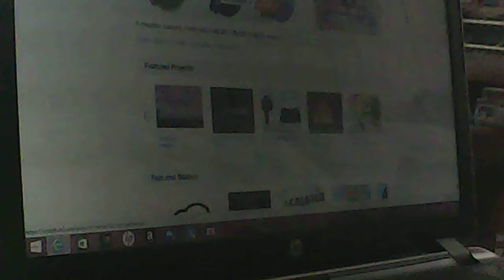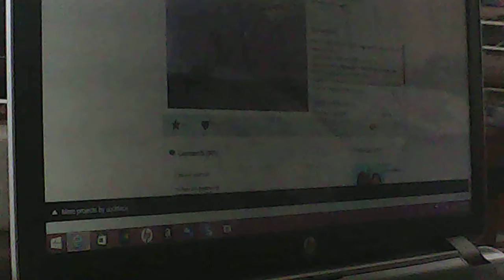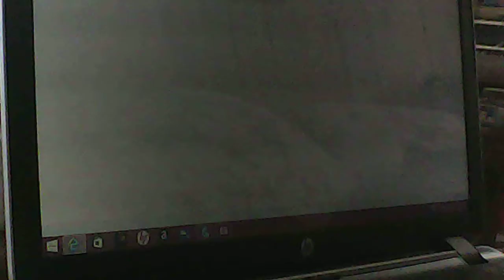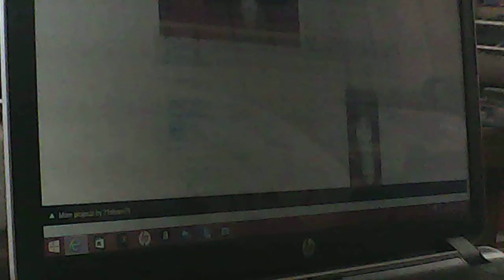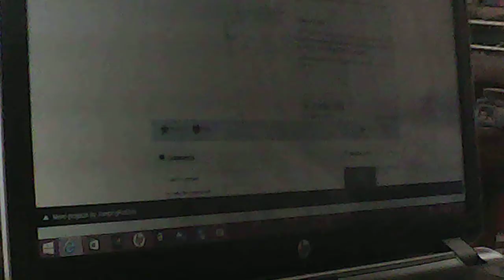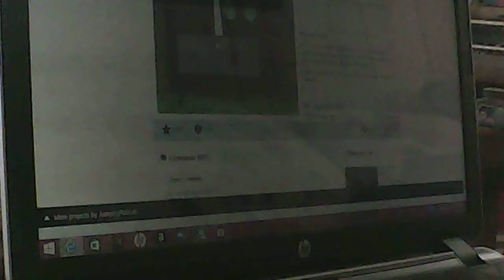ITS A LITTLE MUNCHKING!